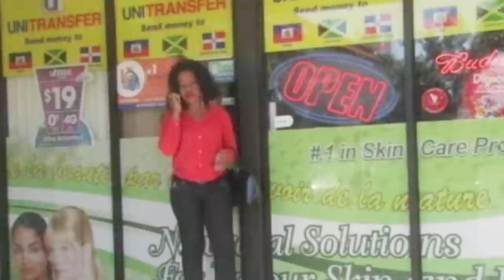PWOBLEM FANM FULL MOVIE 2014 A GODNEL LATUS FILM